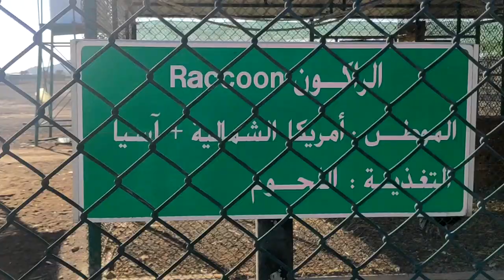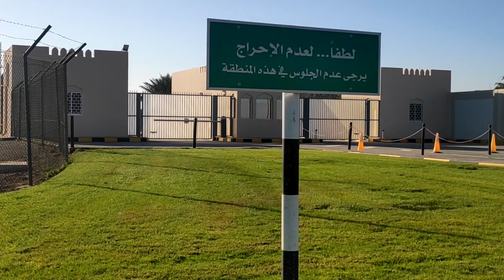A visit to ostrich park/Oman/Nizwa/Travel vlog.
Hey guys, its a travel vlog to a ostrich park in Nizwa. if you like this video please subscribe, like, share and comment on my channel. stay tuned for more videos❤❤